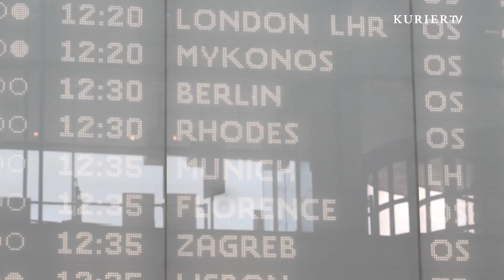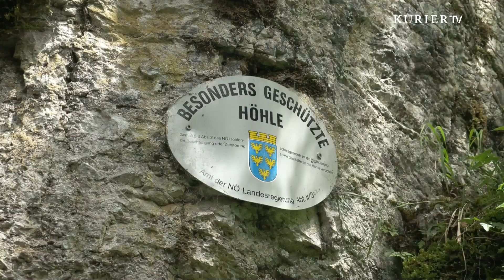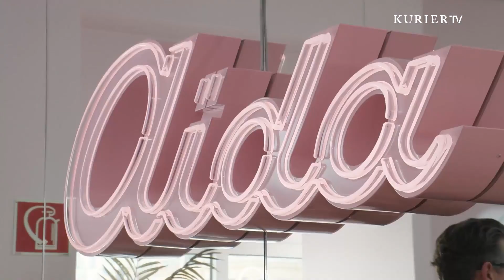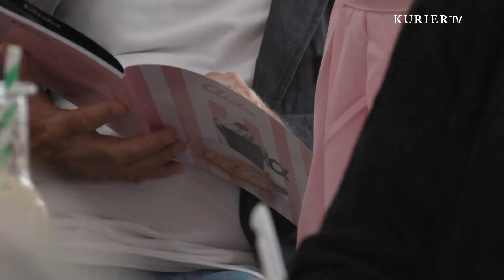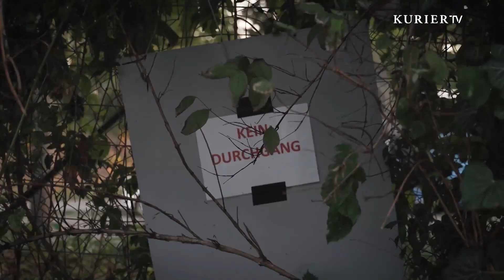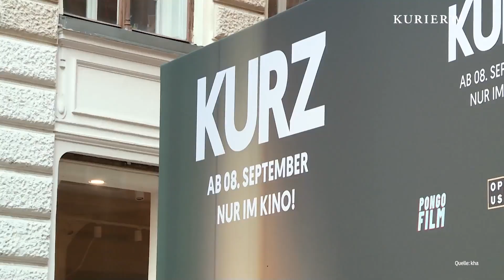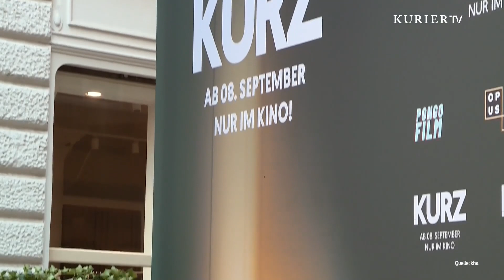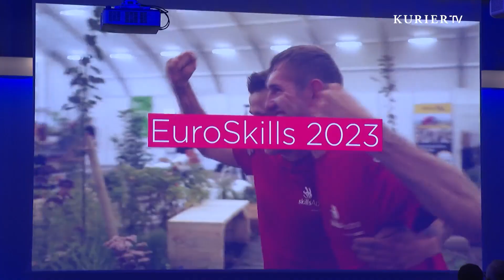Extremwetter durch Klimawandel & „Normal“-Debatte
Heute schauen wir mit Ihnen im Jahresrückblick zurück auf die Ereignisse im 3. Quartal 2023.